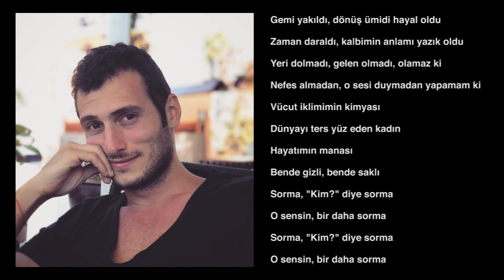Cenk Suyabatmaz - Sorma (Lyrics Karaoke)